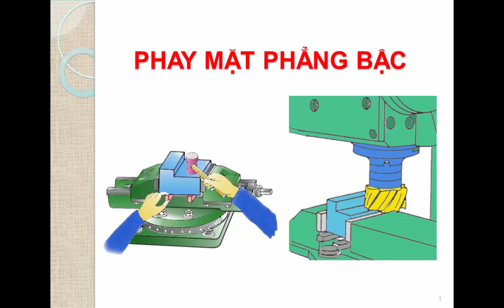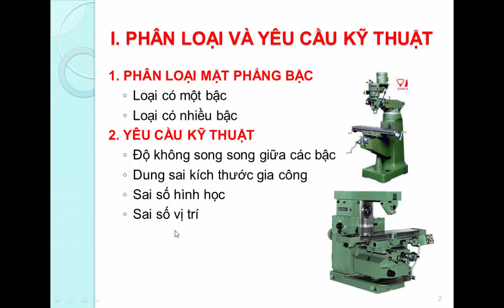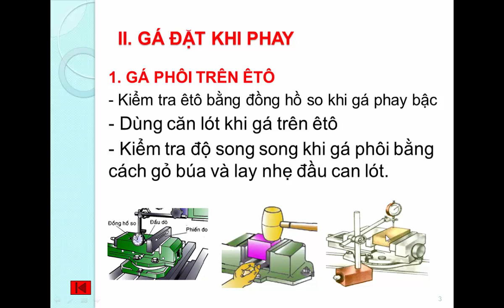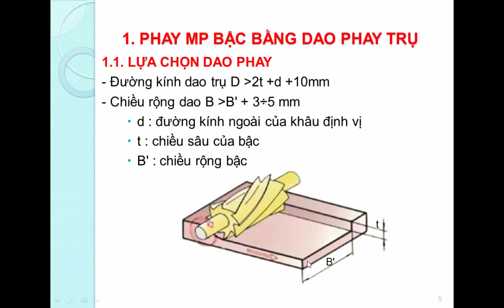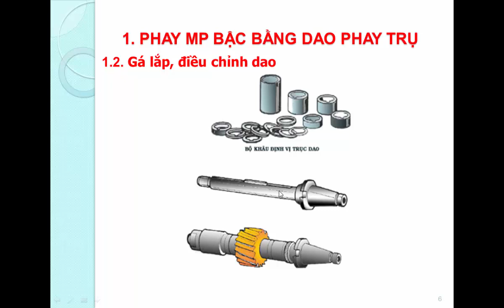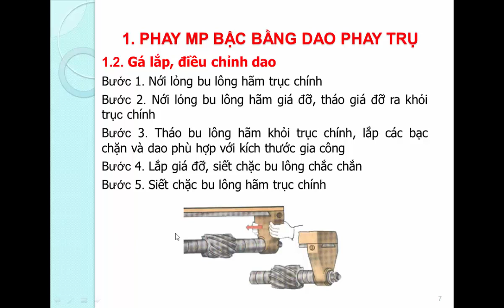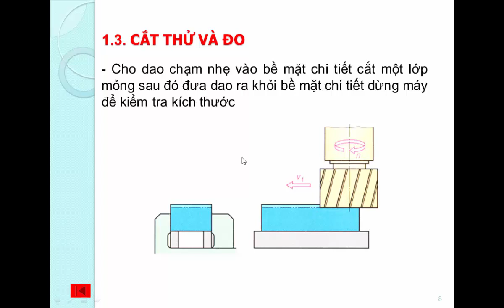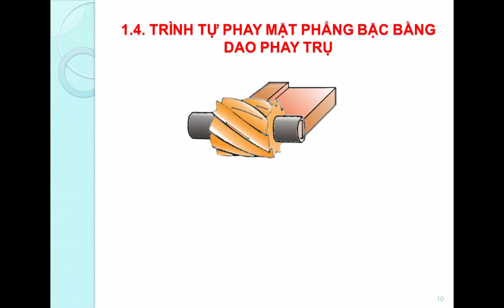PHAY MẶT PHẲNG BẬC Phần 1